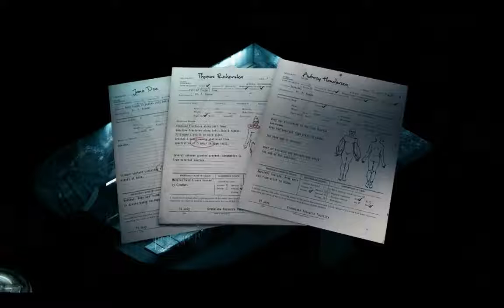Noobvision meets Stasis (6). Cozy with furnace!